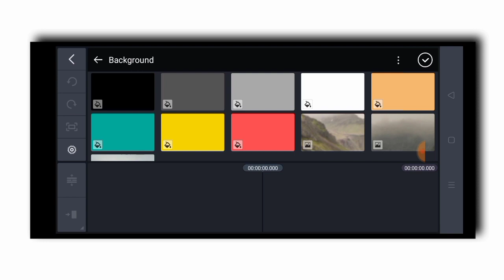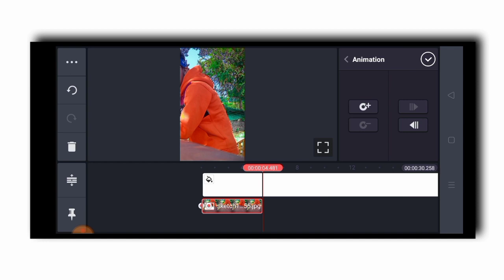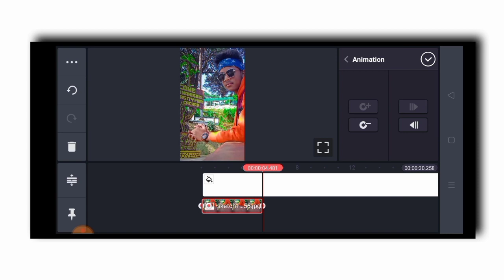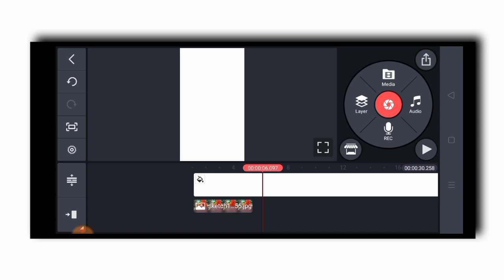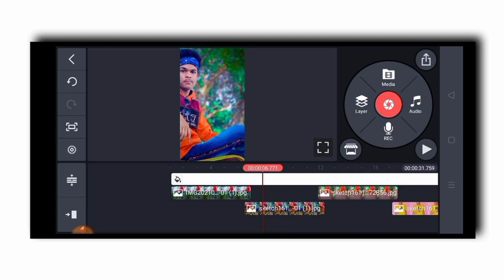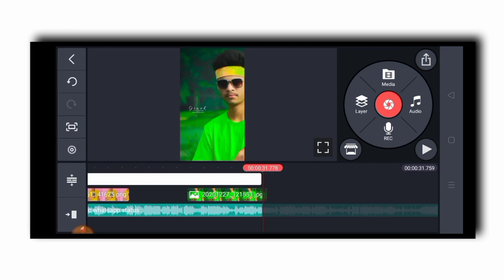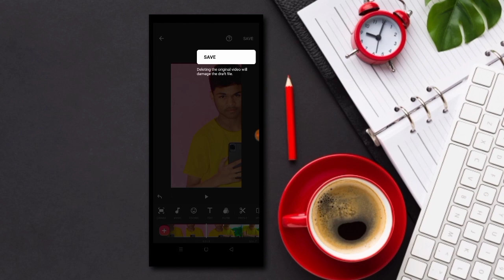How To Make 4K Full Screen Status Video On Kinemaster||4K Status Video Editing||Tech Ginuk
Hello & What's up Guys Welcome To Tech Ginuk. In this video I will show How To Make 4K Full Screen Status On Kinemaster

How To Make 4K Full Screen Status
How to make 4K Full Screen Status On Kinemaster
4K Status Video Editing
how to make whatsapp status video in kinemaster
kinemaster
kinemaster full screen status
how to make full screen whatsapp status video
kinemaster tutorial